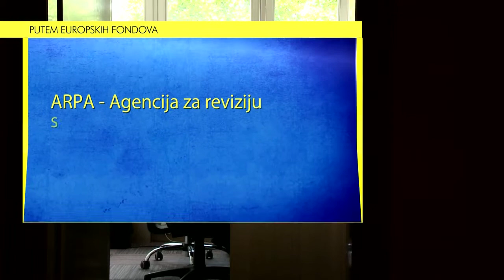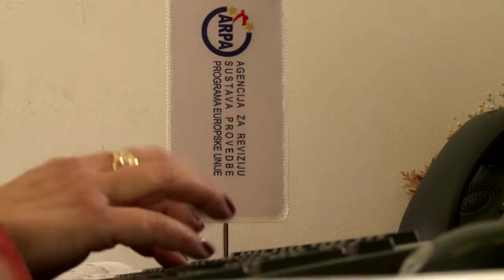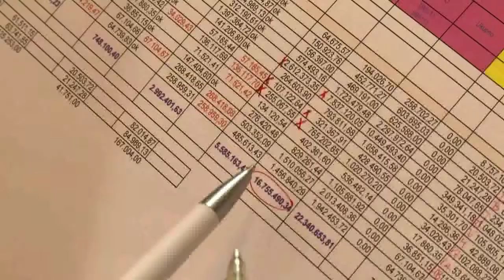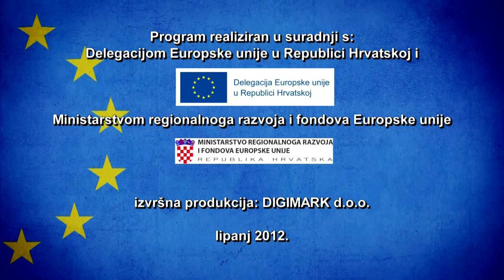46 - ARPA - Agencija za reviziju sustava provedbe programa EU